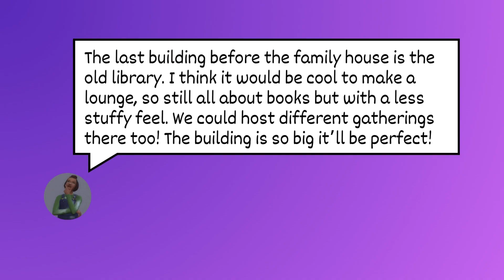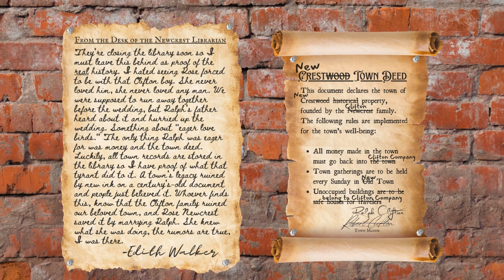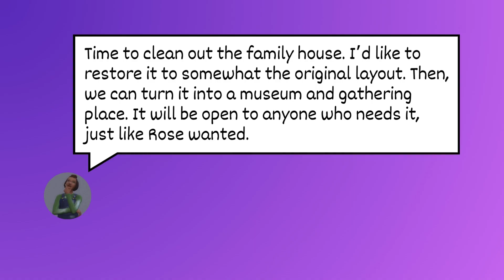End of the Story | Taking Back Newcrest Finale | The Sims 4 Build Series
This video focuses on renovating the Library and the Newcrest family's house.

00:35 - Library Blue Print & Exterior
02:47 - Library Interior
03:10 - Secret Message
03:20 - Library Interior continued
08:28 - Newcrest Family House

All lots available on the The Sims 4 gallery - ID: magicdaisysimmer

Taking Back Newcrest is a build series where every episode we renovate a different lot.

Story Plot: After the recent deaths of their long-lost Aunt and Step-Uncle, the Newcrest sisters found themselves the heirs to the family fortune, legacy house, and multiple properties in the town of Newcrest. They always wondered why they shared a name with this abandoned ghost town, and now they're about to unravel all of the secrets their family kept. The sisters decided to move in to their family legacy home together, along with friend Kyle, to rebuild the town and discover their family's legacy. They'll use their inheritance to restore these historical abandoned buildings, invite old and new residents in, and create a community in Newcrest once again.

All video music is from Canva, BandLab, and The Sims 4, Channel intro music is from Microsoft ClipChamp